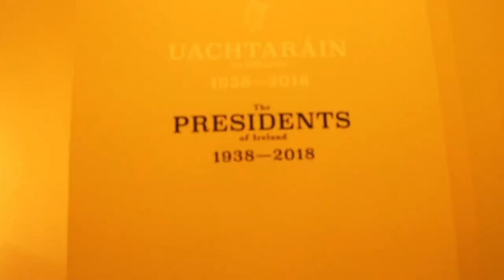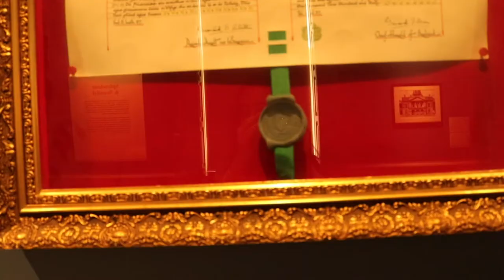HISTÓRIA DA IRLANDA NO DUBLIN CASTLE | TOUR IRLANDA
Conheça detalhes da história da Irlanda, da monarquia à república, com a Optima Intercâmbio, neste tour por este famoso castelo na cidade de Dublin!

00:00 - Início
00:22 - História do Dublin Castle
01:10 - Connolly Room
02:11 - Dining Room
03:05 - Throne Room
05:18 - White Drawing Room
06:05 - Apollo Room
06:44 - Corredor dos Presidentes
07:37 - Sala do Esplendor
08:22 - St. Patrick's Hall
09:13 - Final

+ CRÉDITOS
- Apresentação e Produção: Gabriela Mendonça
- Edição: Gustavo Pimentel